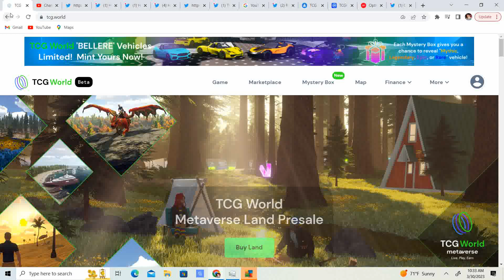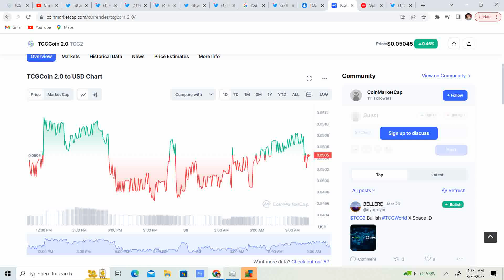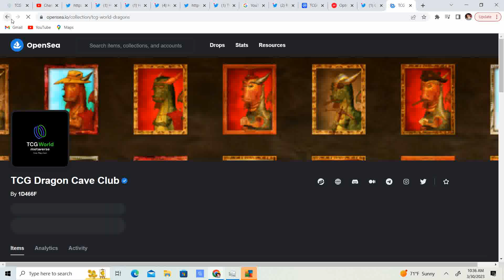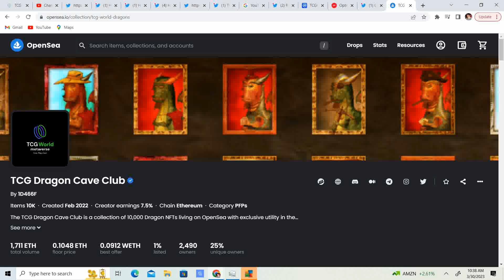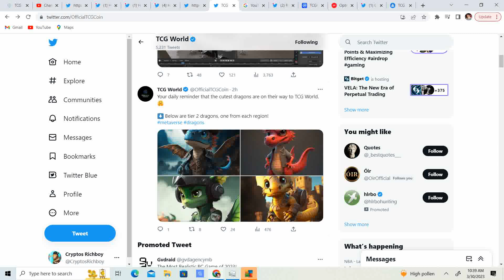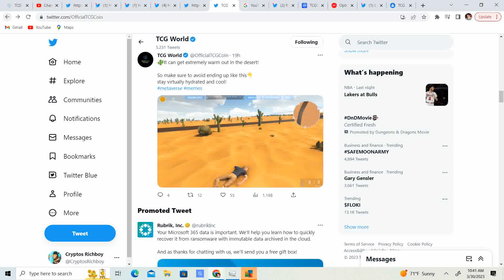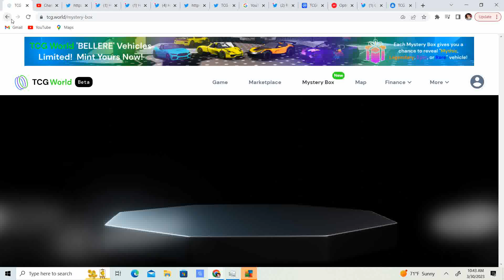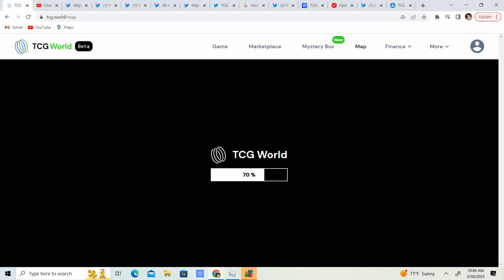TCG World Metaverse! Dragons and TCG2 at it lowest price? Picking up change trying to get a mythic!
Trying to save up to get more mystery boxes!